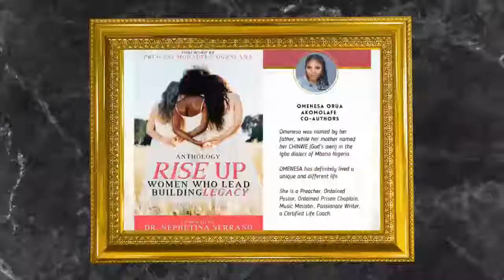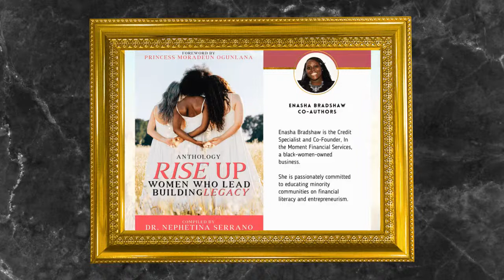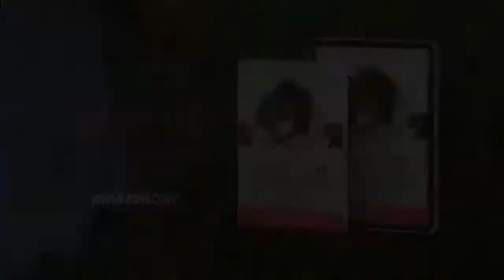Rise Up Women Who Lead Building Legacy Series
Interview with the authors